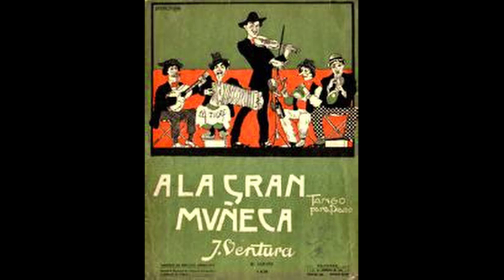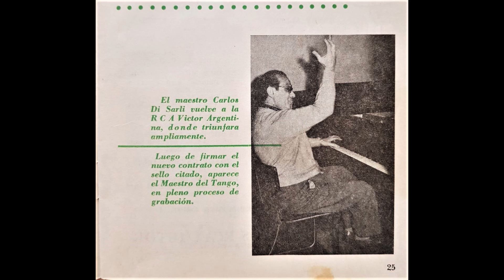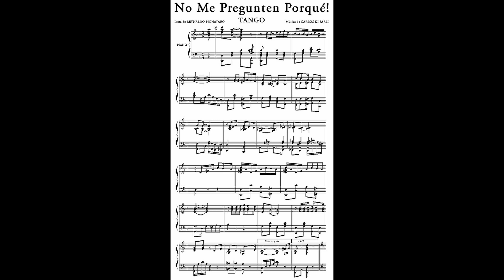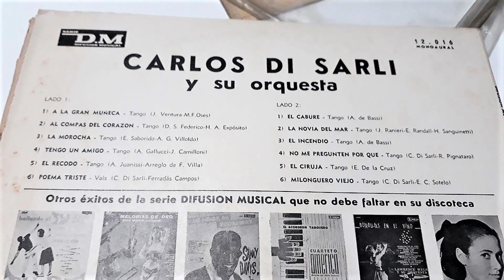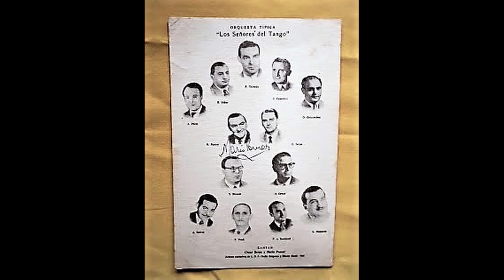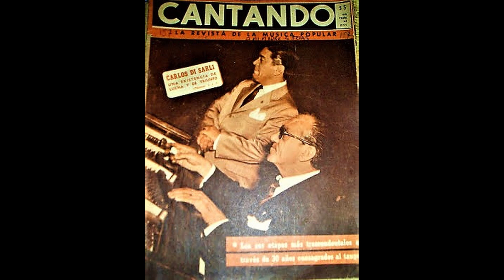Di Sarli, Tutorial (3/3) English spoken/Nl ondertiteld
This is the third video about the music of Carlos Di Sarli, and this time it’s about the 1950’. What better way to start than with the voice of ‘El Señor del Tango’ himself?

“A los amigos de todas mis horas de artista
vaya el homenaje de mi emoción mas profunda,
hoy y siempre, con la música que más quiero, el tango.”

In 1949 Di Sarli had dissolved his orchestra and retired to the countryside. But in 1951 Carlos Di Sarli makes a glorious return to Buenos Aires. He forms a new orchestra with no less than 5 bandoneons and 6 violins, to produce a massive sound. The singers in this line-up are Oscar Serpa and Mario Pomar. He started recording for a new record company: Music Hall.

A La Gran Muñeca is one of the first 4 tracks that Di Sarli recorded with Music Hall in 1951. These years were really a transition period for Di Sarli. You can still recognize the 1940s style. Even though the tempo is somewhat slower than in the ‘40s, there is still a clear beat present -
it’s not yet the overly romantic violins we know so well from his mid-50’s recordings. In fact, this orchestra has a lot of punch, as you can hear in the track from ‘52: La Cachila.

Di Sarli’s tracks on Music Hall are getting increasingly popular in our milongas, after having been ignored for quite a while, in favour of the mid-50’s recordings. Probably the main reason for this is that up to just a few years ago we hardly had any recordings available with proper sound quality.

The Music Hall recordings were quite innovative. Di Sarli records were the very first releases on vinyl in Argentina. They were EP’s on 7-inch format, to be played at 33 rpm, with two songs on each side, an absolute novelty in those days. Unfortunately almost every record player that people had in the early '50s in Argentina could only play 78 rpm records.

Di Sarli recorded 20 instrumental tracks in 1951, but then he also recorded with Oscar Serpa and Mario Pomar, like Cuatro Vidas from 1952.

Meanwhile, Music Hall was struggling with their distribution strategy.
Then, when RCA improved their recording technique, and started recording on Master Tapes, Di Sarli switched and moved back to RCA Victor. This is when the '50s sound we know from Di Sarli really begins. Listened e.g. to La Morocha, from 1954.

Di Sarli recorded lots of instrumentals these years that are standard repertoire in salons and tango classes and he also recorded some very well-known tangos with Serpa and Pomar. Two of the most famous tangos with Mario Pomar are Tormenta and No me pregunten por qué.

By now Di Sarli is at the height of his popularity, so one could say things must go wrong… In September ‘55 the government of Juan Perón is overthrown, it’s the beginning  of the end of the Epoca d’Oro. And by the end of that year almost the entire orchestra of Di Sarli gives notice per telegram. Di Sarli has to form a new orchestra, and his old musicians start their own: Los Señores del Tango (stealing Di Sarli’s nickname along the way). They are joined by singers Oscar Serpa and Mario Pomar, and debut on Radio Belgrano on February 3rd, 1956.They get a record contract with Music Hall, and later RCA Victor, until their break-up in ’63. Their style remains quite similar to Di Sarli, as you can hear in Tengo un Amigo.

Meanwhile, Di Sarli keeps doing what he does best, record beautiful music. With a new orchestra, including the legendary Elvino Vardaro on violín. Vardaro had played with Juan Maglio, Roberto Firpo and Pedro Maffia in the 1920s, with Pugliese, Troilo, and Lucio Demare in the 1930s, Fresedo in the 1940s, and with Astor Piazzolla in the 50s.  He now played simultaneously with Piazzolla and Di Sarli.

Di Sarli adds even more violins to the orchestra for a majestic sound,
listen for instance to Nueve Puntos recorded in March ‘56.

While Serpa and Pomar had joined Los Señores del Tango, Di Sarli needed new singers. First to join were Galé and Ledesma, but they were soon replaced by Roberto Florio and Jorge Durán who returned to Di Sarli after 10 years. With Florio and Durán, Di Sarli records his first duet in December ‘56: Quién sino tú.

In 1958 RCA introduced a new post ‘Head of Recordings’ who would decide whether or not songs were good enough to be released, and which take of a song to choose (instead of the artist deciding). Di Sarli was deeply offended and stormed out with his orchestra.

He then signed with Polygram to record his final tracks in ’58, already being ill with cancer.  In March ‘59 while he was seriously ill, Carlos Di Sarli did his final live performance in the Podestá de Lanús club in Buenos Aires.  He died in January 1960. We end this video with Di Sarli’s homage to his home town, Bahia Blanca.